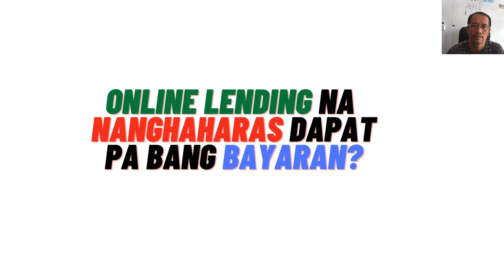MGA NANGHAHARAS AT NANAKOT NA MGA ONLINE LENDING APPS DAPAT PA BANG BABAYARAN?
Marami ang nagtatanong kung dapat pa bang babayaran ang mga namamahiya, nanghaharas at nananakot na mga ONLINE LENDING APPS? Alamin ang sagot sa video na ito.

Pero kung nangangailangan talaga kayo ngayon, pwede kayong umutang sa nag-iisang HIGHLY RECOMMENDED OLA ng USAPANG LOAN AT ONLINE LENDING Youtube Channel ang "TALA PHILIPPINES"

Apply loan within 5 minutes. Download mo lang ang kanilang app sa playstore, makakahiram kana ng P1,000 on your first loan pero maaari itong aabot ng P10,000 kapag good payer ka.

Mag submit ka lang ng isang valid ID (SSS, UMID, Driver's License, TIN, Philhealth, etc) at selfie na hawak ang iyong ID, within 24 hours approved kana.

Kapag coins.ph ang gamit mong disbursement, minuto lang matatanggap mo na ang iyong loan.

Kung nagustuhan mo ang guide ko at sa effort na ginawa ko para mapaliwanag sa iyo kung ano ang kaibahan ni Tala sa ibang lending company online, please po gamitin nyo ang aking REFERRAL CODE: ALD86C or click this

Humiram ng pera sa #1 Best Lending App ngayon sa Pilipinas. Bukod sa maliita na tubo, hindi pa strikto sa requirements at mabilis na loan approval.